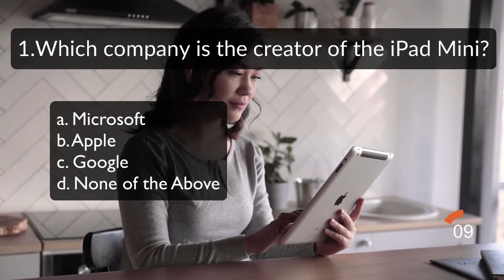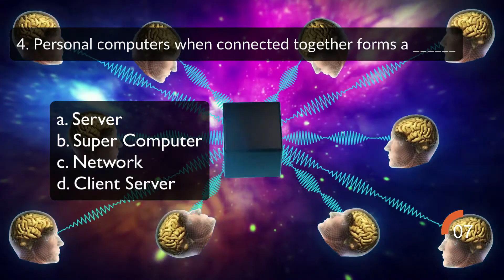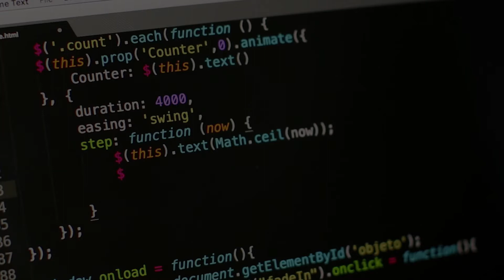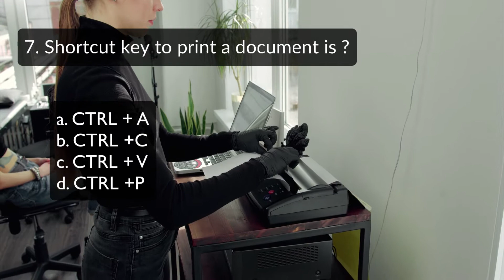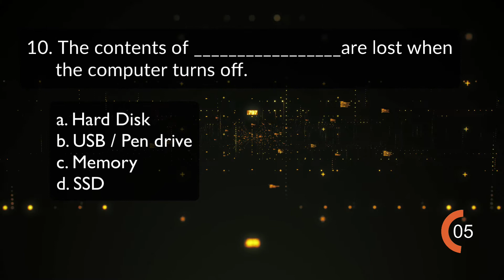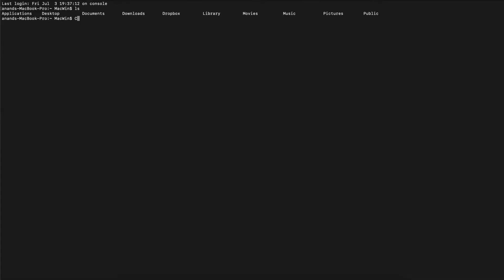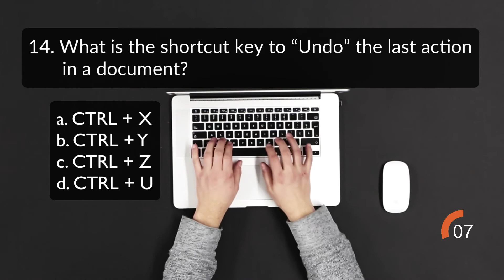Test your IT Knowledge | MacWin S1E2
Hello Guys,
Are you a computer champ? Let's test your IT knowledge.

Answer the following 15 questions and reply your score in the comments section.

Good luck :)